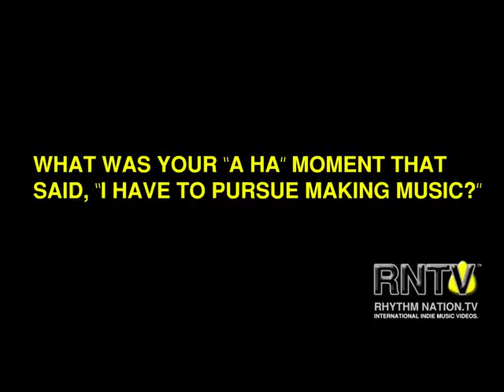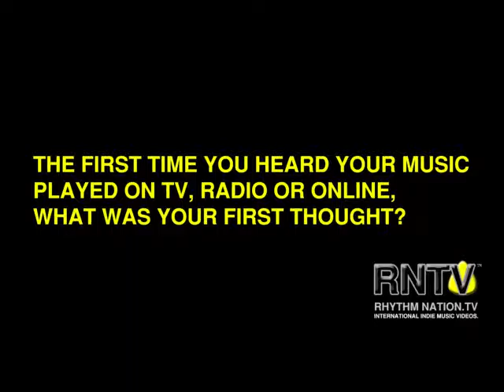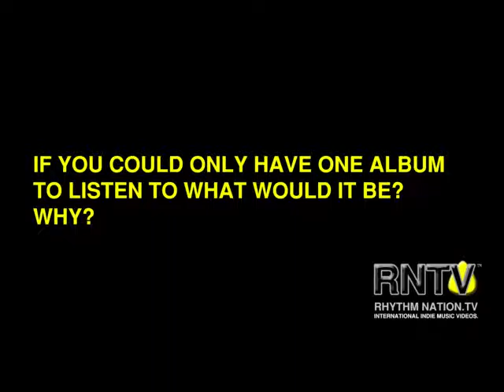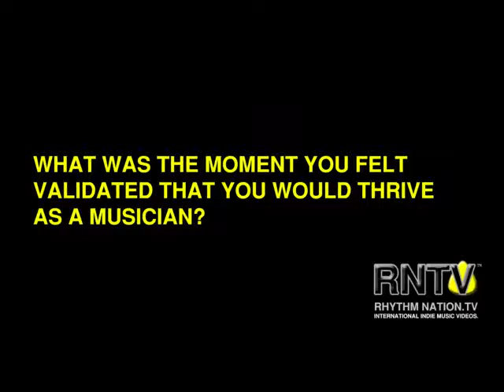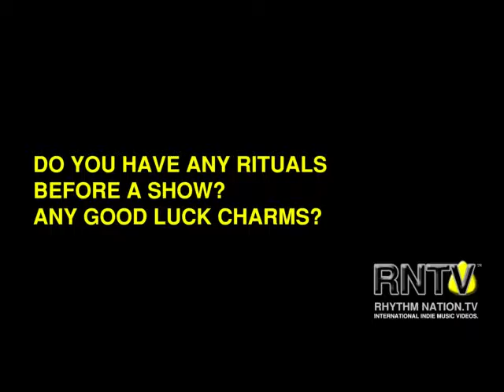Rhythm Nation TV - S1-E9 - David Abraham, The KONIAC NET Interview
INTERVIEW - David Abraham, Singer and Guitarist, The KONIAC NET

Rhythm Nation TV (RNTV) is Produced By: Tiger Media, division of Cran Organization Pvt. Ltd. based in Mumbai, Maharastra, India. Founder, CEO and Executive Producer, Rick Cran, moved to India in 2008.

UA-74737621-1